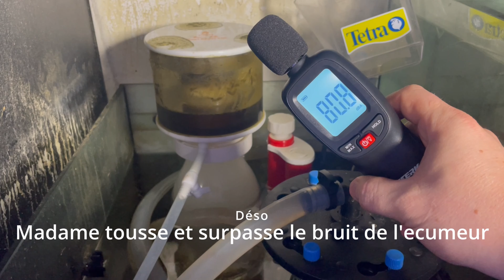Reef Royal 150 Le test vérité pour tout savoir. Montage maintenance performances bruit .... ZKSJ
J'ai pus tester le nouvel Ecumeur Reef Royal 150 grâce a T3e.Aquarium

00:00 - Start
00:06 - Explications
01:03 - Unboxing
04:50 - Maintenance
12:58 - Mise en place
16:06 - écumeur réglé
16:16 - Mesure du bruit
17:14 - Conclusion

Musiques de fond composée par mes propres soins.